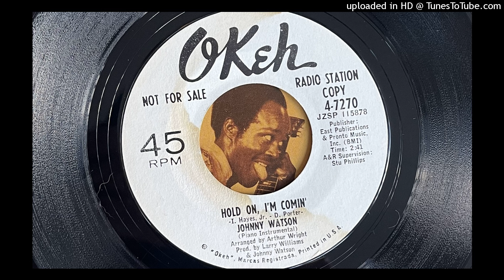Johnny Watson - Hold On, I'm Comin' (Okeh) 1967